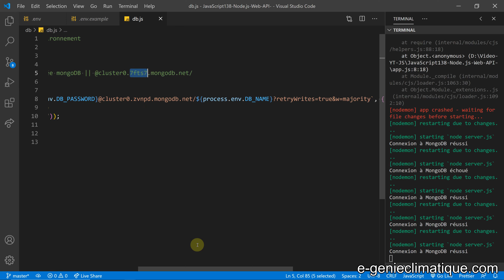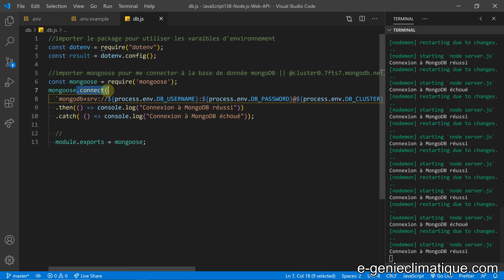JavaScript139-Node.js-Web API-Mise en place d'une variable d'environnement pour l'adresse du cluster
Dans cette vidéo, je mets en place une variable d'environnement dans le fichier db.js sur la partie de l'adresse URL de la base de donnée MongoDB Atlas